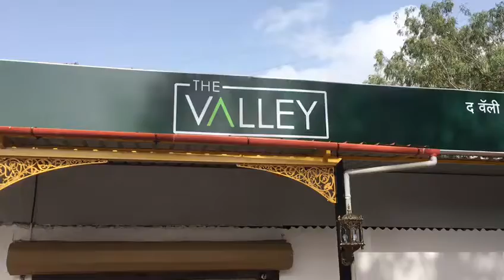Misting System in Pune , Outdoor cooling system in Pune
We offer you a unique product that would help you get rid of all your outdoor cooling woes. Our outdoor misting system is designed to effectively create a cooling effect in the outdoors.